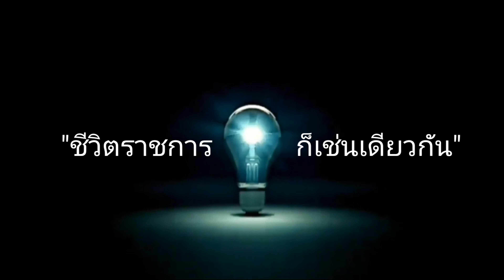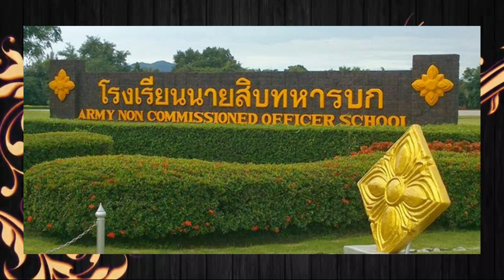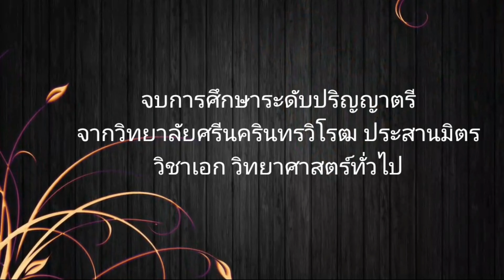วิดิทัศน์แสดง มุฑิตาจิต งานเกษียณอายุราชการ ครูอุทัย เก่งวิริยะกุล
วิดิทัศน์ แสดง มุฑิตาจิต ครูอุทัย เก่งวิริยะกุล ทำวิดิทัศน์ ใช้เวลา 3 ชั่วโมง น้อยมาก